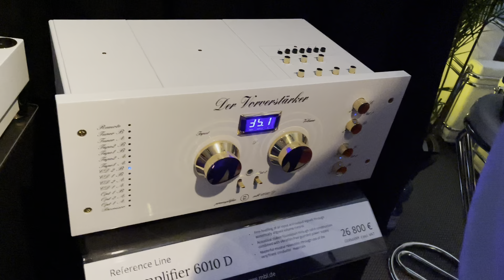mbl (2023 HIGH END Munich)